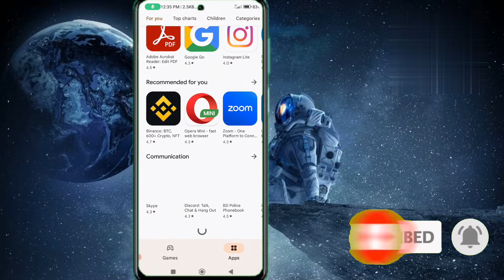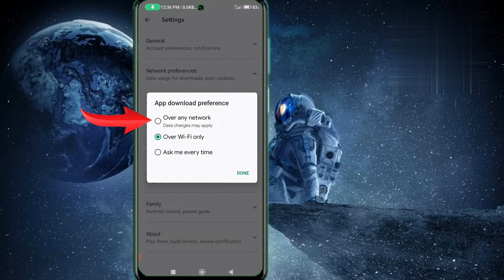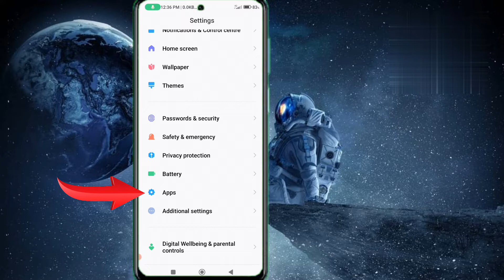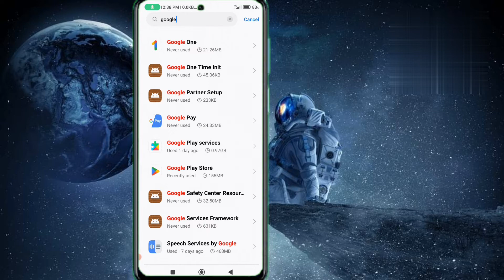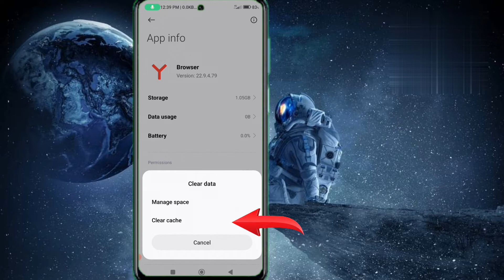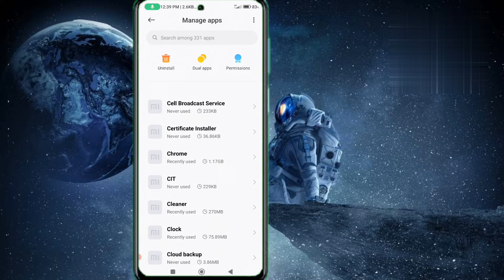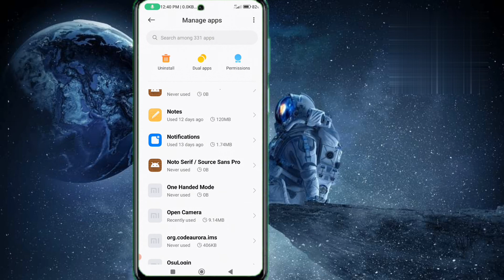play store apps downloading problem fix | প্লে স্টোর থেকে ডাউনলোড হচ্ছে না?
Assalamu Alaikum,
Welcome to Tech Zone Bangla Channel. My today's video topic is play store apps downloading problem fix.
Many of our smart phones sometimes show apps not downloading, pending or downloading from play store. I made today's video to solve this problem. By watching this video of mine carefully, you can easily solve such problems on your phone. In the whole video I have shown step by step how to solve this problem. There are so many details in the video.